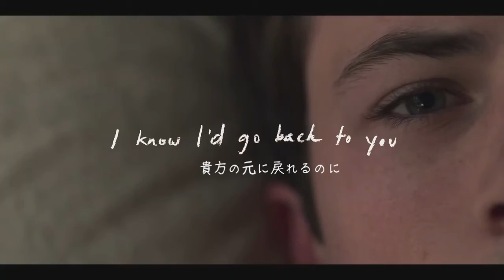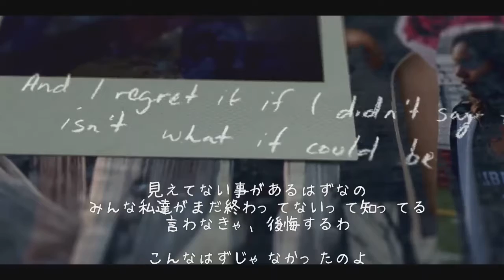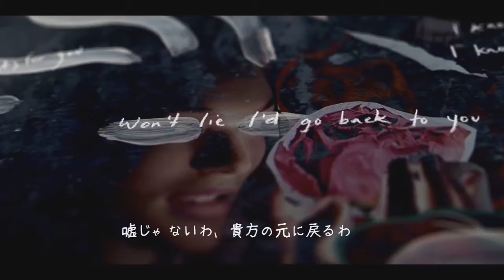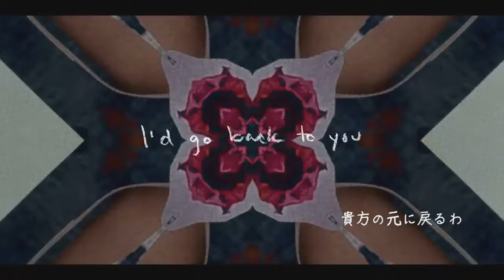■ Back To You 和訳 セレーナ・ゴメス